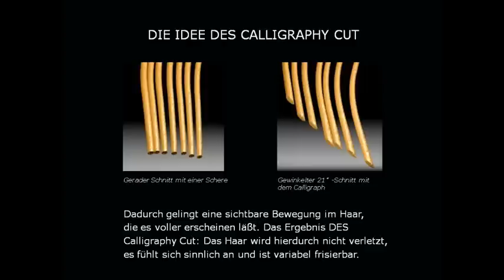Umstyling mit Calligraphy Cut bei Braun Der Friseur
Der innovative Calligraphy Cut,entwickelt von dem Feinhaar Spezialisten Frank Brormann, wird auch an der Maubisstraße 12 in Kaarst bei Braun Der Friseur angeboten. Bereits 16 Topstylisten aus dem Team sind ausgebildete Experten, um mit dieser Technik künstlerische Schnitte und Looks zu kreieren.